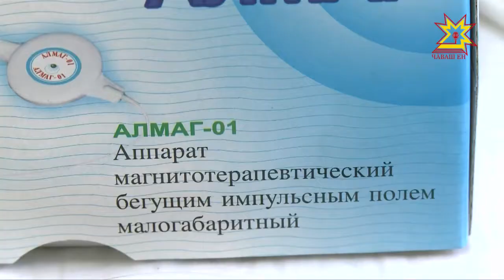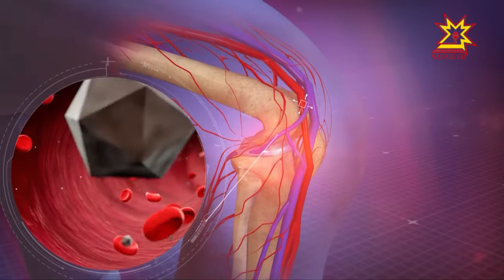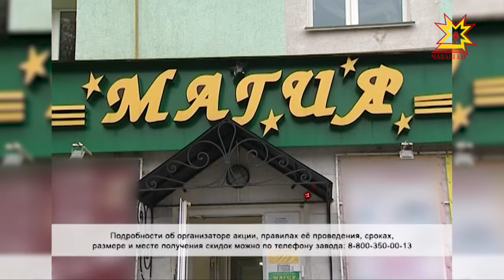Специалисты рекомендуют чебоксарцам магнитотерапию с аппаратом "Алмаг-01"